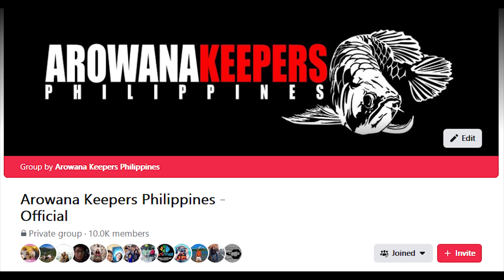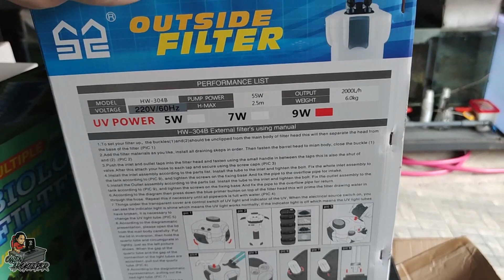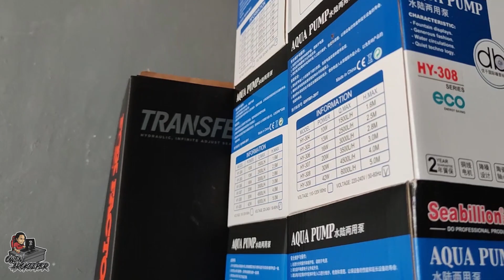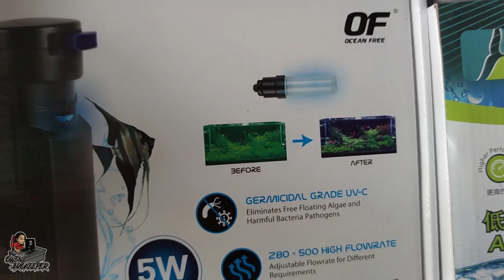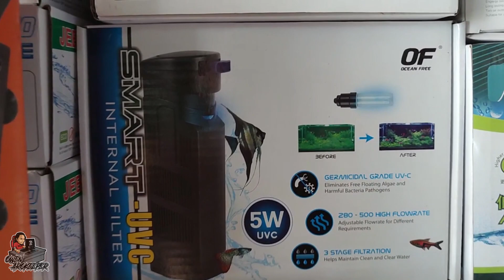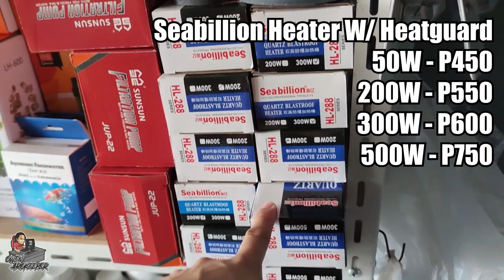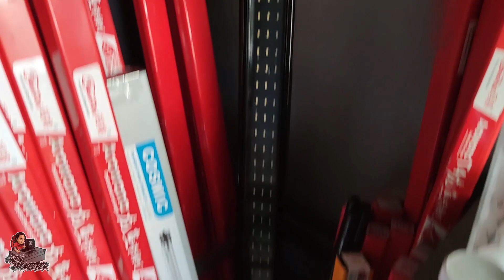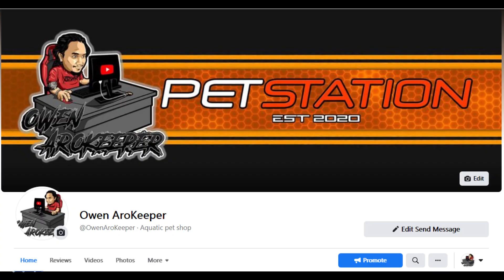Petshop Update: OAK PetStation - Complete Pricing